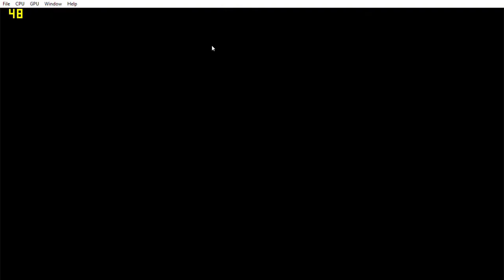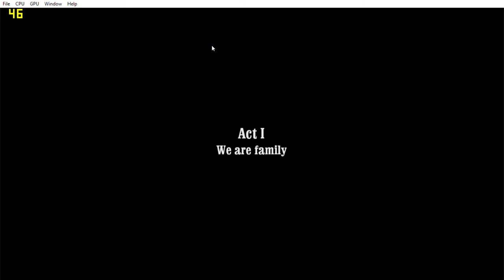Vídeo de Call of Juarez funcionando en Xenia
En este caso los menús y vídeos funcionan perfectamente, pero ingame no se ven los gráficos. Esta es la versión Vulkan, con OpenGL el programa se cierra.